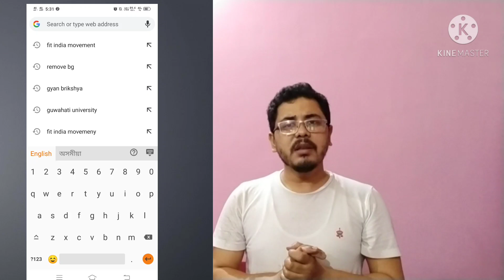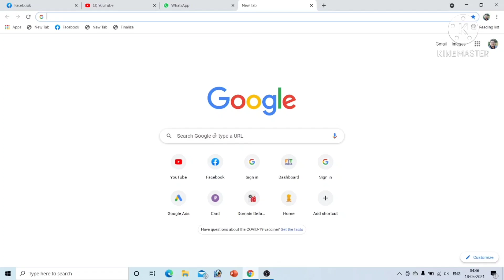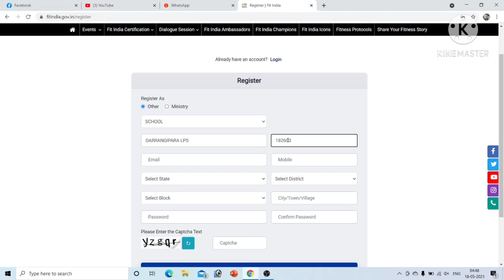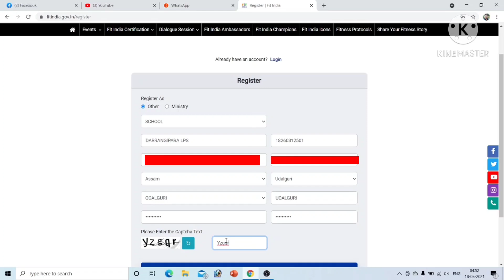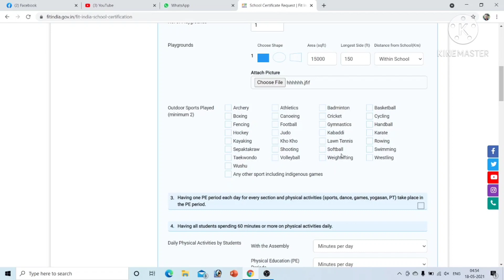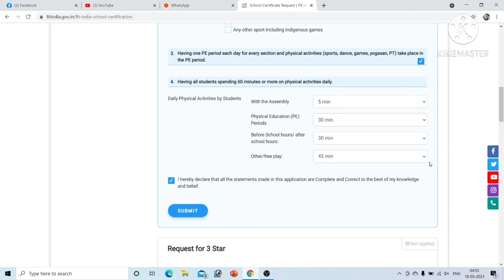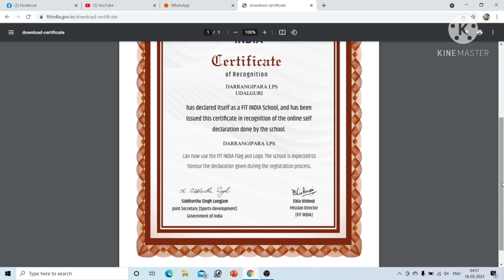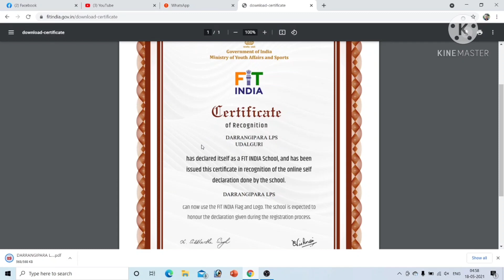How to Register on Fit India Movement ॥ বিদ্যালয় বোৰে কেনেকৈ Certificate Download কৰিব ॥ In Assamese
Fit India Movement ॥ বিদ্যালয় বোৰে কেনেকৈ Registration কৰিব লাগিব ॥Certificate কেনেকৈ Download কৰিব